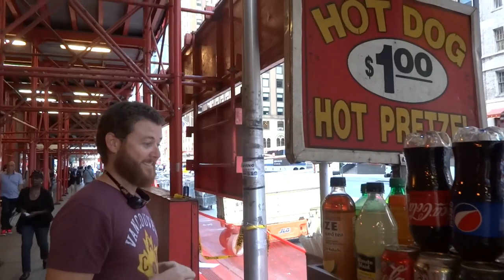🇺🇲 The New York Hot Dog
This was the last of 11 New York street hot dogs consumed over 5 days.  Aim was for two a day but had to get an extra when I found one that was half the price of all the others!